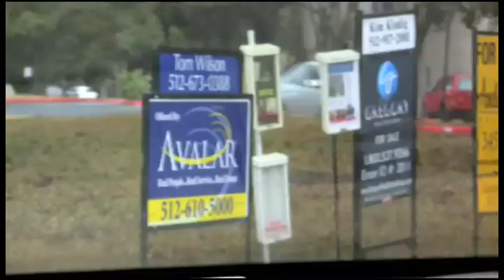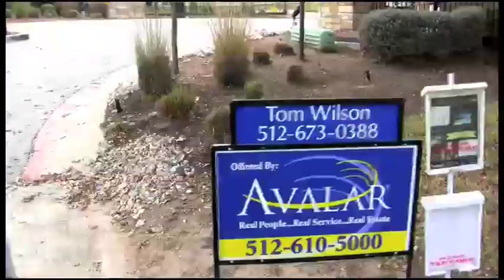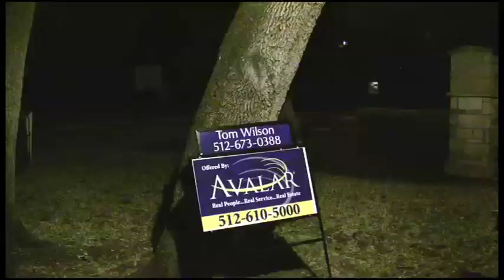I, Thomas F. Wilson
Louis, like everyone else, has been enamored with the pop culture staple of "Back to the Future" (maybe to excess). But today, he gets his chance to finally meet one of those icons from his youth- the actor who brought to life Biff Tannen, Thomas F. Wilson. Will Louis meet the man who played the ultimate bully?
a P! Company sketch